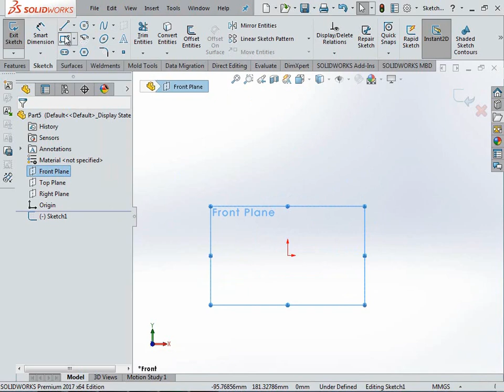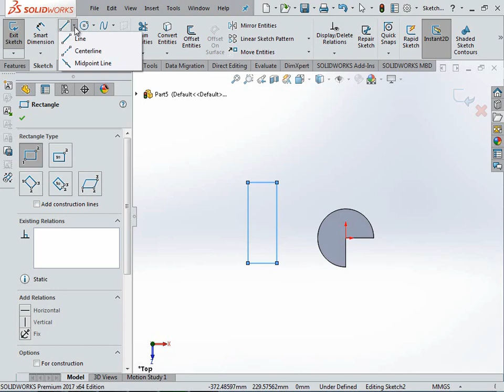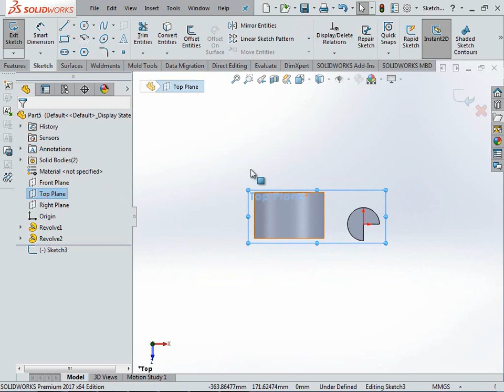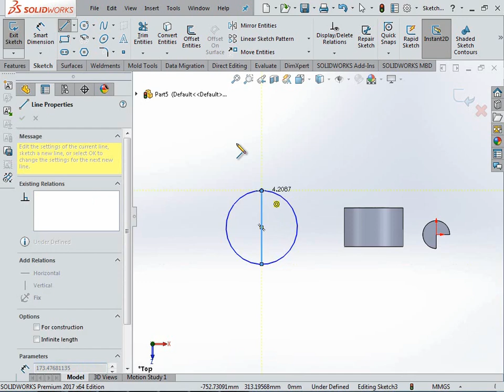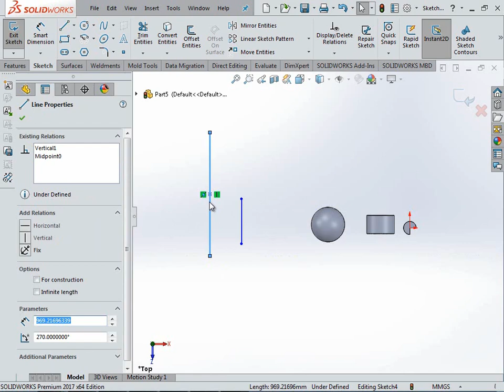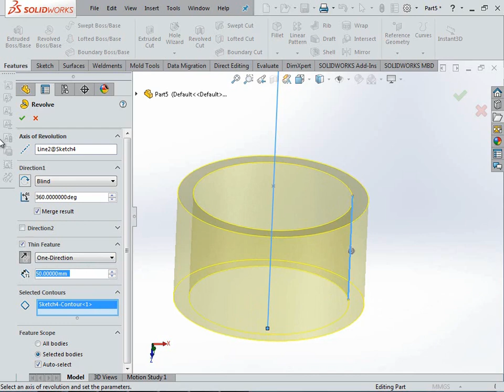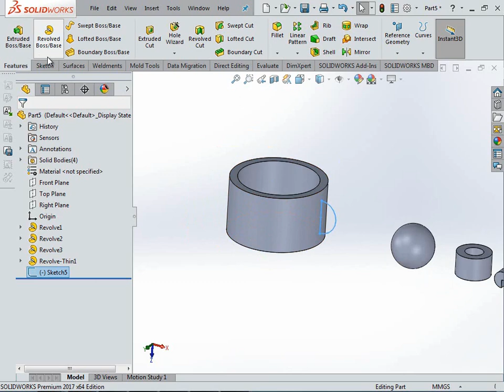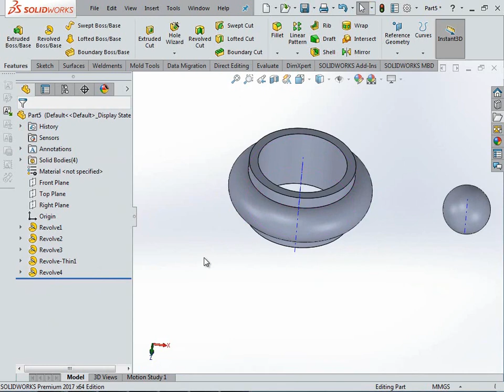9-part Modeling (Revolve base)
شرح اساسيات سوليدوركس